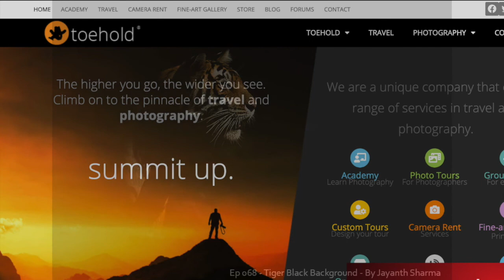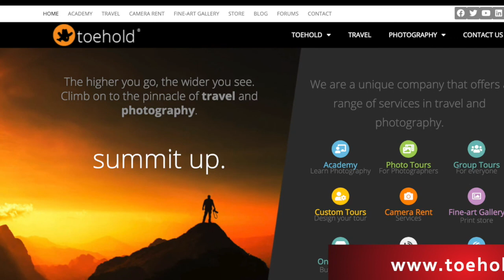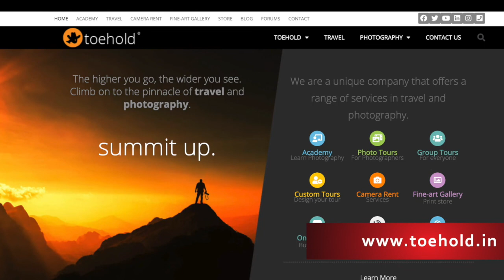068 – Jayanth Sharma on Travel for Nature and Photography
We live in AMAZING times! I was uploading images to Instagram when I spotted an incredible photo. Some hidden algorithm found that I would probably groove to a guy called Jayanth Sharma. He was obviously incredibly talented, and with that name, he was clearly of Indian heritage, and I'd love to have him REPRESENT!

So I went through his photos and this is one extremely talented photographer. I reached out, he agreed to set up a call, and here we are.

Join us to listen to Jayanth's refreshing take on what it is to make great photographs. He's obviously a talented image maker, winning awards for his incredible nature and wildlife shots. But he's also an accomplished entrepreneur and service leader.

We had a great chat. Check it out.